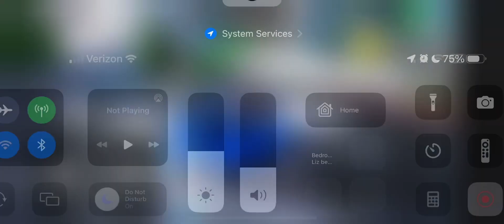Roblox drift kind of day